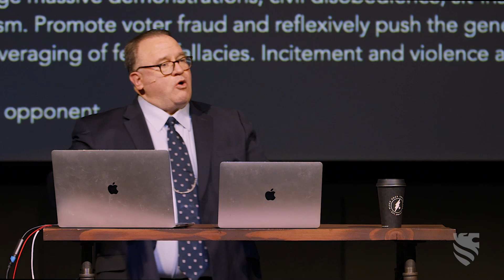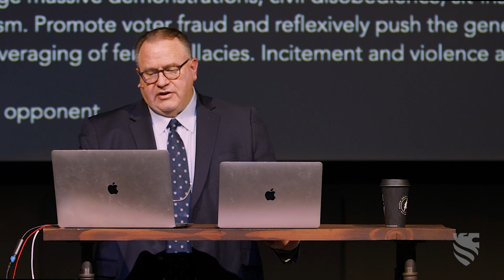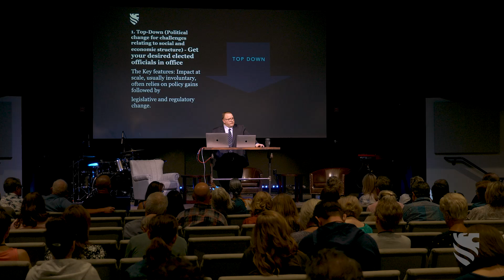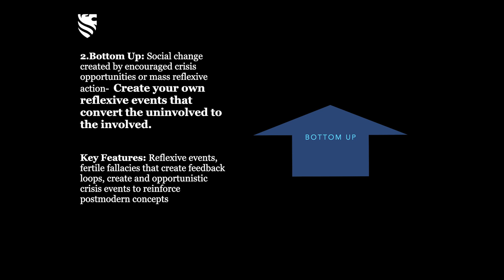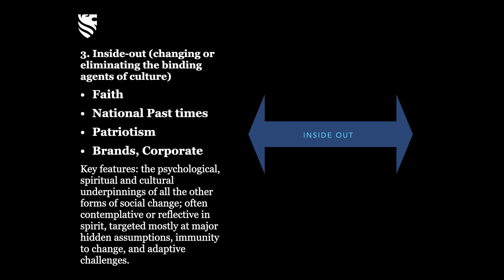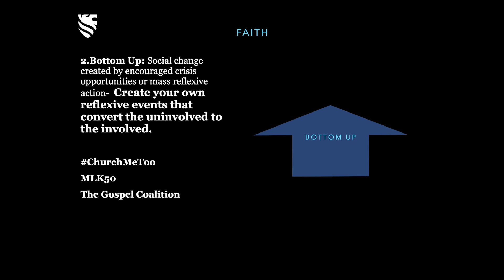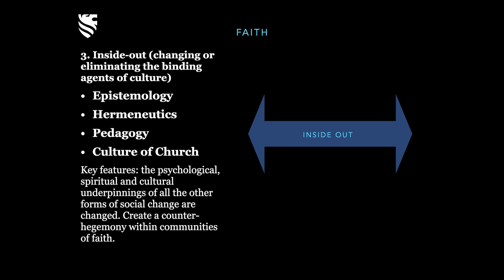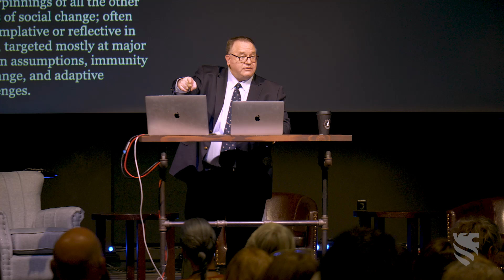The Fracturing of Faith | Michael O'Fallon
The Theology of Marxism, Session 4

In the fourth Session of Sovereign Nations’s “The Theology of Marxism” conference, Michael O’Fallon addresses the ways in which the church has been gradualistically decoupled from Biblical doctrine over the past 15 years.